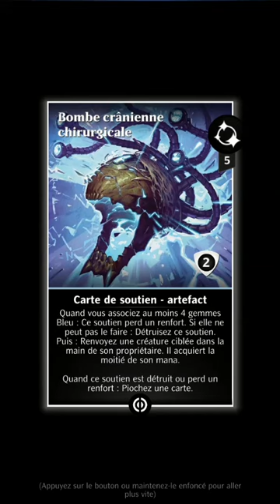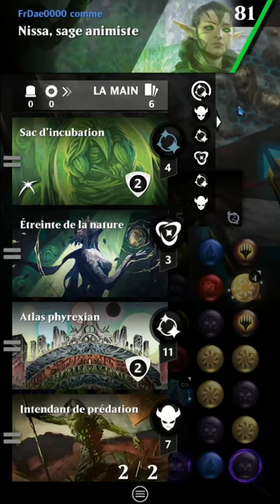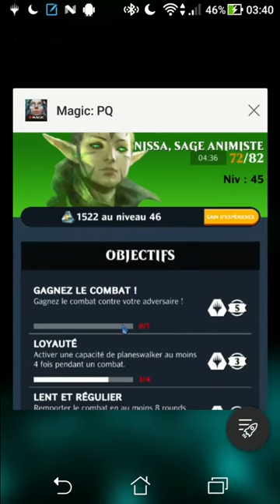PVP Green vs Green - Phryrexian Liberté Mecanique La Toxine de trop #2 | MagicPuzzleQuest